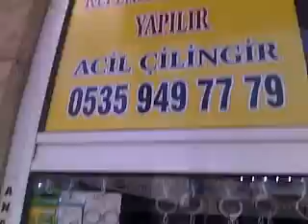GEBZE ANAHTARCI 0535 949 77 79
GEBZE OT ÇİLİNGİR 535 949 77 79 GEBZE OTO ELEKTRONİK ANAHTAR ÇELİK ÇİLİNGİR 7/24 hizmetinizdeyiz Cep:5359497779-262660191 GEBZE OTO ÇİLİNGİR GEBZE OTO ELEKTRONİK ANAHTAR GEBZE ÇELİK KASA ÇİLİNGİR GEBZE ÇELİK KAPI ÇİLİNGİR HER TÜRLÜ KAPI AÇILIR YÜKSEK GÜVENLİKLİ OTO KAPISI AÇILIR AUDİ ÇİLİNGİR WOLKSVAGEN ÇİLİNGİR SEAT ÇİLİNGİR SKODA ÇİLİNGİR HER TÜRLÜ OTO KAPISI AÇILIR GEBZE MERKEZ ÇİLİNGİR GEBZE TATLIKUYU ÇİLİNGİR GEBZE TUBİTAK ÇİLİNGİR GEBZE ESKİHİSAR ÇİLİNGİR GEBZE DARICA ÇİLİNGİR GEBZE SIRASÖĞÜTLER MAHALLESİ ÇİLİNGİR GEBZE SANAYİ ÇİLİNGİR GEBZE KÜÇÜK SANAYİ ÇİLİNGİR GEBZE KİRAZPINAR MAHALLESİ ÇİLİNGİR GEBZE OTO GAR ÇİLİNGİR GEBZE GEBZE ARAPÇEŞME MAHALLESİ ÇİLİNGİR GEBZE SULTANORHAN MAHALLESİ ÇİLİNGİR GEBZE GÜZELLER MAHALLESİ ÇİLİNGİR GEBZE HACI HALİL MAHALLESİ ÇİLİNGİR GEBZE İNÖNÜ MAHALLESİ ÇİLİNGİR GEBZE GAZİLER MAHALLESİ ÇİLİNGİR GEBZE MASTAFA PAŞA MAHALLESİ ÇİLİNGİR GEBZE TATLIKUYU MAHALLESİ ÇİLİNGİR GEBZE OSMAN YILMAZ MAHALLESİ ÇİLİNGİR GEBZE KÖŞKLÜÇEŞME MAHALLESİ ÇİLİNGİR GRBZE HÜRRİYET MAHALLESİ ÇİLİNGİR GEBZE ULUS MAHALLESİ ÇİLİNGİR GEBZE YAVUZ SELİM MAHALLESİ ÇİLİNGİR GEBZE MİMARSİNAN MAHALLESİ ÇİLİNGİR GEBZE CUMHURİYET MAHALLESİ ÇİLİNGİR GEBZE ADEMYAVUZ MAHALLESİ ÇİLİNGİR GEBZE MEVLANA MAHALLESİ ÇİLİNGİR İSTASYON ÇİLİNGİR GEBZE DARICA ÇİLİNGİR GEBZE BAYRAMOĞLU ÇİLİNGİR TUZLA ŞİFA MAHALLESİ ÇİLİNGİR GEBZE ÇAYIROVA ÇAĞDAŞKENT ÇİLİNGİR GEBZE BEYLİK BAĞI ÇİLİNGİR GEBZE YENİ MAHALLE ÇİLİNGİR GEBZE TOKİ ÇİLİNGİR GEBZE ŞEKERPINAR ÇİLİNGİR GEBZE ÇAĞDAŞKENT ÇİLİNGİR GEBZE GÜZELTEPE ÇİLİNGİR GEBZE MUTLUKENT ÇİLİNGİR GEBZE HUZURKENT ÇİLİNGİR GEBZE GOSB ÇİLİNGİR BÜTÜN GEBZE BÖLGESİNE HİZMET VERMEKTEYİZ ÇELİK ANAHTARCI ÇİLİNGİR... KAPI ÇELİK KASA VE OTO ÇİLİNGİR HİZMETİ VERMEKTEYİZ. KONTAĞA ANAHTAR İŞLİYORUZ. OTO YEDEK KUMANDA KEPENK VE GARAJ KUMANDASI KOPYALANIR OTO KUMANDA KABI BULUNUR. KUMANDA SİVİÇ TAMİRİ YAPILIR. DACCA RENAULT MEGANE CLİO KANGO İMMOBİLİZER CHİPLİ OTO ELEKTRONİK ANAHTAR FUL YAPIYORUZ. OPEL KORSA ASTRA VECTRA KOMBO İMMOBİLİZER CHİPLİ OTO ELEKTRONİK ANAHTAR FUL YAPIYORUZ. FORT FİESTA FOCUS MONDEO ESCORT İMMOBİLİZER CHİPLİ OTO ELEKTRONİK ANAHTAR FUL YAPIYORUZ. VOLKSWAGEN BORA GOLF JETTA PASSAT POLO İMMOBİLİZER CHİPLİ OTO ELEKTRONİK ANAHTAR FUL YAPIYORUZ. ALFA ROMEO İMMOBİLİZER CHİPLİ OTO ELEKTRONİK ANAHTAR . BMW İMMOBİLİZER CHİPLİ OTO ELEKTRONİK ANAHTAR. CHEVROLET İMMOBİLİZER CHİPLİ OTO ELEKTRONİK ANAHTAR. CHRYSLER İMMOBİLİZER CHİPLİ OTO ELEKTRONİK ANAHTAR. CİTROEN İMMOBİLİZER CHİPLİ OTO ELEKTRONİK ANAHTAR. DAEWOO İMMOBİLİZER CHİPLİ OTO ELEKTRONİK ANAHTAR. FİAT İMMOBİLİZER CHİPLİ OTO ANAHTAR. HONDA İMMOBİLİZER CHİPLİ OTO ANAHTAR. HYUNDAİ İMMOBİLİZER CHİPLİ OTO ANAHTAR. ISUZU İMMOBİLİZER CHİPLİ OTO ANAHTAR. JAGUAR İMMOBİLİZER CHİPLİ OTO ANAHTAR. KİA İMMOBİLİZER CHİPLİ OTO ANAHTAR. LADA İMMOBİLİZER CHİPLİ OTO ANAHTAR. MAZDA İMMOBİLİZER CHİPLİ OTO ANAHTAR. MERCEDES İMMOBİLİZER CHİPLİ OTO ANAHTAR. MİTSUBİSHİ İMMOBİLİZER CHİPLİ OTO ANAHTAR. NİSSAN İMMOBİLİZER CHİPLİ OTO ANAHTAR. PEUGEOT İMMOBİLİZER CHİPLİ OTO ANAHTAR. ROVER İMMOBİLİZER CHİPLİ OTO ANAHTAR. SEAT İMMOBİLİZER CHİPLİ OTO ANAHTAR. SKODA İMMOBİLİZER CHİPLİ OTO ANAHTAR. SUZUKİ İMMOBİLİZER CHİPLİ OTO ANAHTAR. TATA İMMOBİLİZER CHİPLİ OTO ANAHTAR. TOYOTA İMMOBİLİZER CHİPLİ OTO ANAHTAR. VOLVO İMMOBİLİZER CHİPLİ OTO ANAHTAR... adres: osman yılmaz mah. yeni bağdat cad. no: 304 gebze İZMİT KOCAELİ. ÇELİK ANAHTAR ÇİLİNGİR 11 ŞUBEMİZLE GEBZE VE İSTANBUL BÖLGESİN DE HİZMET VERMEKTEYİZ... 7/24 ÇİLİNGİR HİZMETİ gsm 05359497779 Tel ÇELİK ANAHTAR. KAPI ÇELİK KASA OTO KAPISI AÇILIR OTO ÇİLİNGİRR GEBZE OTO ANAHTAR GEBZE OTO ORJINAL KUMAN DA VE SONRADAN ALARM İÇİN YEDEK KUMANDA YAPILIR GARAJ KEPEN VE BARİYER KUMANDASI YAPILIR YAPILIR IMMOBILIZER ÇİPLİ OTO ELETRONİK ANAHTARI BİZ YAPIYOZ RENAULT OPEL KUMANDALI ANAHTAR FUL YAPILIR FORT FİAT WOSVAGEN MERCEDES TOYOTA SKODA PEJO CİTRON AUDİ BU ARAÇLAR DAHİL BİR ÇOK ARAÇLARIN ANAHTARLARINI DA YAPMAKTAYIZ YIPRANMIŞ KIRILMIŞ KUMANDA KAPLARINI DEGİŞTİRMEKTEYİZ YEDEK SUSTALI KUMAN DA VE NORMAL KUMANDA YAPMAKTAYIZ KUMANDA TUSU DEGİŞTİRİLİR BARİYER KEPENK GARAJ KUMANDASI YAPMAKTAYIZ NOT: KUMANDA PİLİ BULUNUR ARAÇ KONTAGI TAMİRİ YAPMAKTAYIZ ÇELİK ANAHTAR ÇİLİNGİR HİZMETİNİZDEYİZ